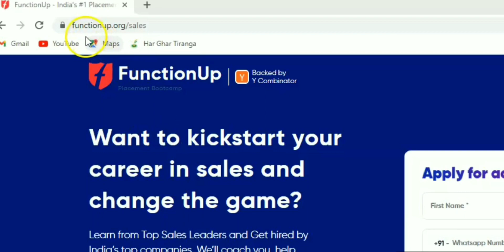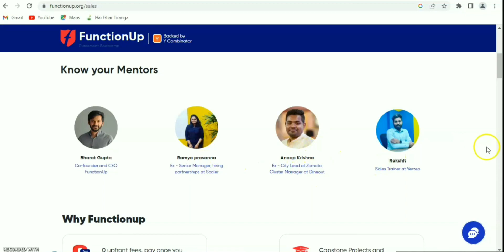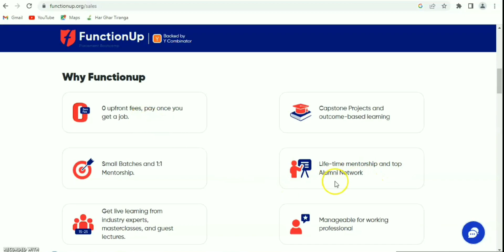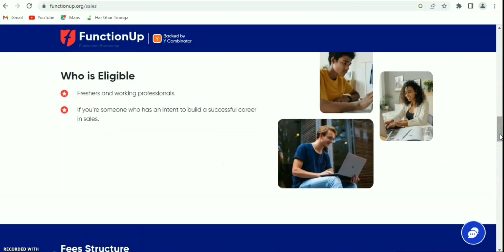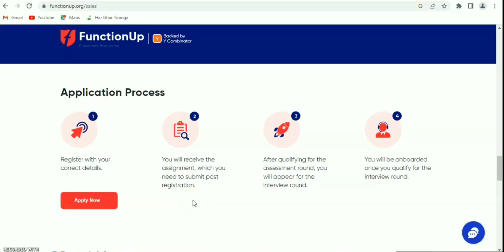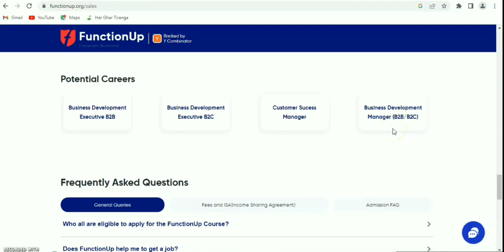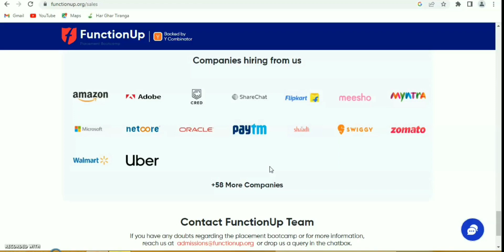Free में सीखे Sales Courses घर बैठे बैठे || Sales Skills || Sales Courses Online Free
Es Video me hum aap ke liye le kar aaye hai ek yesa platform jaha se aap ghar baithe sales ka course kar sakte hai. aur es course ko complete karne aur placement hone ke baad ese payment karna hai. aur kaise aur kitna janane ke liye video me bane rhe.